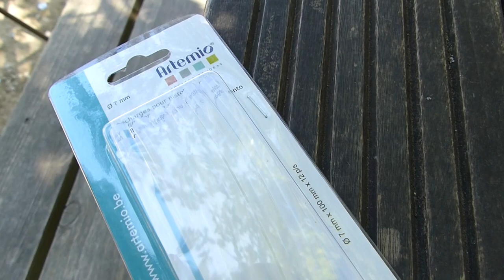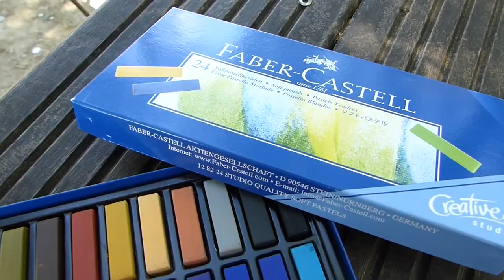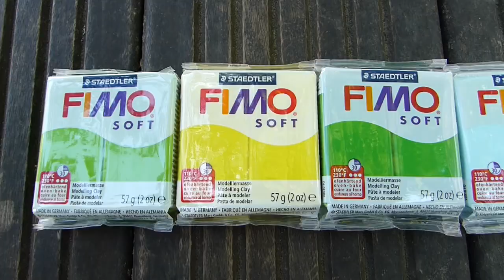haul cultura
Coucou, aujourd'hui je vous retrouve pour une vidéo HAUL Cultura !!!

C'était la première fois que j'allais dans un culture et je ne suis pas déçue, ce magasin et génial  ❤️

Nous sommes Mercredi et je sais que ce n'est pas le jour habituel de sortie de mes vidéos mais ayant un programme plutôt chargé, je me suis dis que j'allais posté ce Haul un mercredi !

Une autre vidéo Haul est également prévue pour mercredi prochain...je ne vous en dis pas plus !

🎈 Me Retrouver :

✽ SKYPE : Zoe_Creas

🎈 Une Question ?

🎈 Logiciel de montage : Imovie

Si tu as tout lu insère "🙏" discrètement dans ton commentaire !

Zoé